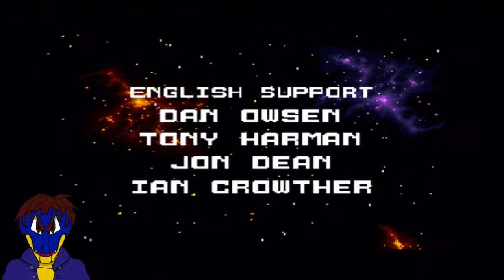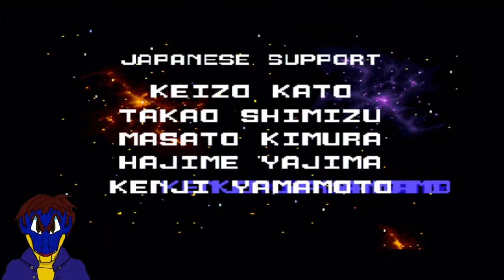Star Fox - Level 3 difficulty [END]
Hard, internal screaming.
On to the last difficulty, level 3.

Intro & outro:
-Intro art of my OC was done by Xuliang/TheRapptor. (They deactivated their DeviantArt page, but here are links to their music accounts (I won the art as a prize from a quiz riddle.)
-Outro music is the end part of "Clyde, The Rift Hunter" ("White Tip Shark") by Azure the Electroshark I won it as a music raffle prize. The drawing at the end was done by Jay